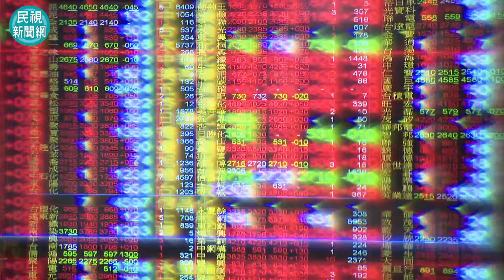台股看民視／台積電獨撐！指數震盪「體感跌幅大」分析師看好520行情－民視新聞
【民視快新聞】財經中心／李明融報導

台股今天（7日）開高後走跌，盤中一度上漲165點，站上20600點大關，隨後便修正拉回，甚至一度翻黑，幸好在買盤挹注下，「護國神山」台積電大漲14點，漲幅1.78%，站上800點獨撐下，大盤最終上漲130點，漲幅0.63%，收在20653.53點。分析師張甄薇表示在權值股的領軍下，仍看好台股未來走勢，尤其520總統就職行情更是重要的觀察指標，她也列出看好的4大族群。